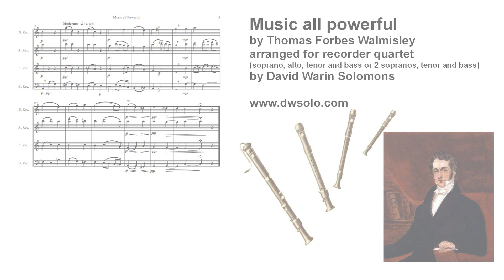Music all powerful for recorder quartet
Score and Parts [including optional 2nd soprano part]

Poem by Henry Kirke White:

Music, all pow'rful o'er the human mind!
Can still each mental storm, each tumult calm;
Soothe anxious care on sleepless couch reclin'd,
And e'en fierce anger's furious rage disarm.

At her command, the various passions lie,
She stirs to battle, or she lulls to peace,
Melts the charm'd soul to thrilling ecstasy,
And bids the jarring world's harsh clangour cease.

Soft thro' the dell the dying strains retire,
Then burst majestic, in the varied swell,
Now, breathe melodious as the Grecian lyre,
Or on the ear, in sinking cadence dwell.

Oh! surely Harmony from Heav'n was sent,
To cheer the soul when tir'd with human strife;
To soothe the wayward heart by sorrow rent,
And soften down the rugged road of life.